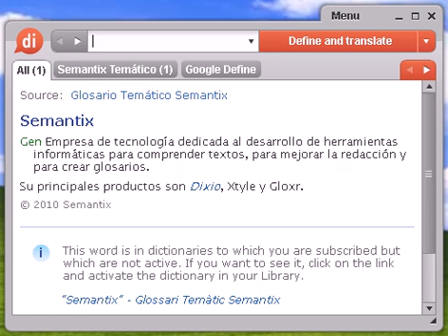Definición de pelagatos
pelagatos, diccionario, define, definir, significado, español, castellano, Dixio